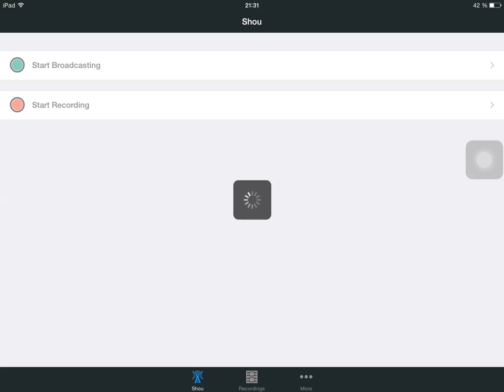Где найти и как приручить волка в Minecraft Pe!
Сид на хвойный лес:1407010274